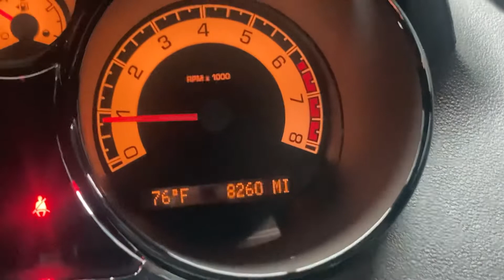*sold* LIKE NEW 1-owner 2009 Saturn Sky Redline Edition!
Only 8,260 miles. PERFECT CAR!  Lancastercarco.com